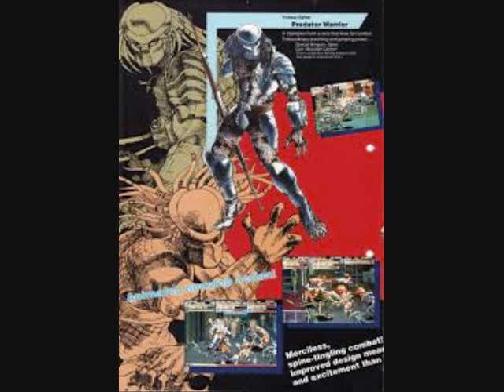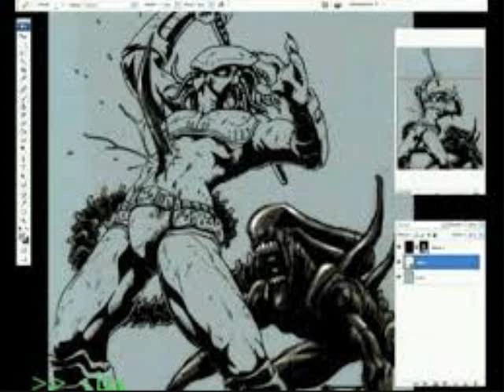Predator Tribute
This one took more time to work on than I would've hoped lol.  Here comes the Yautja!  They hunt their prey for sport.  They live for the thrill of the kill and are sort of like Kraven in the sense that they kill for sport.  Hence why the name Predator is a bit inaccurate, but it sounds badass so I don't care.  Who do I like more?  Aliens or Predators?  Hmmm... I dunno tbh.  Sometimes I like the Preds more, and sometimes I like the Weird Als more.  Jeez my nicknames are just as bad as my puns XD.  Aliens are the best enemies for these guys though, I will say that.  This was requested by The Predator himself.  Looks like Xeno's got some competition!